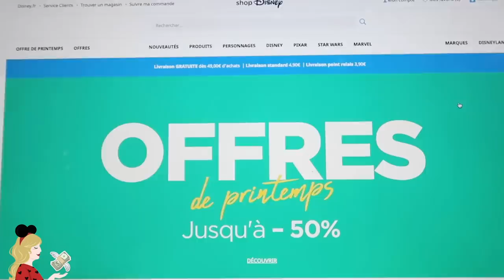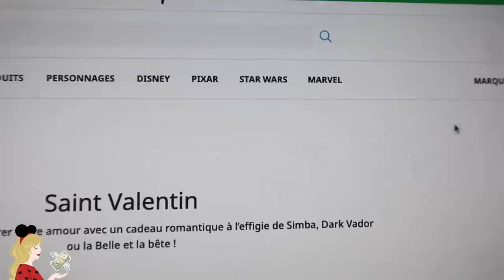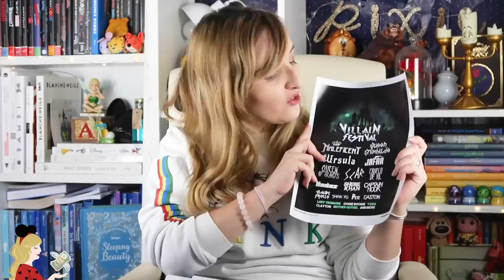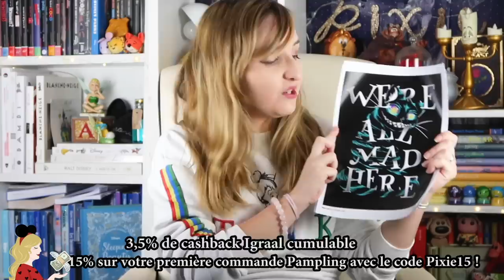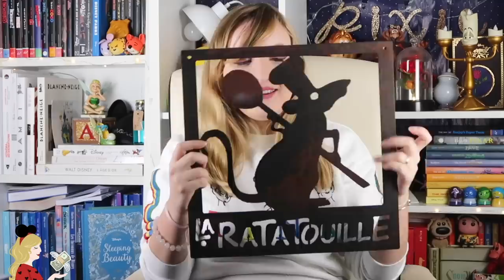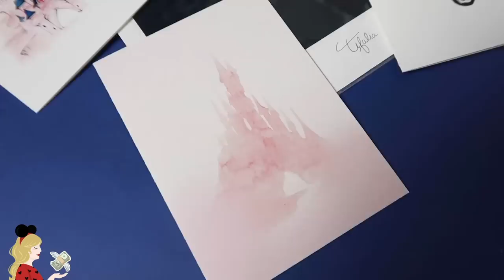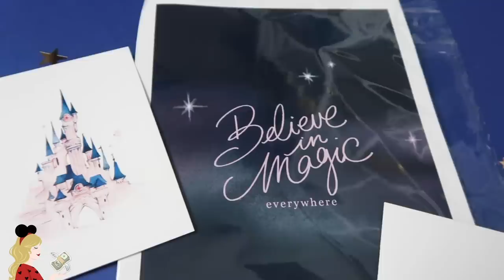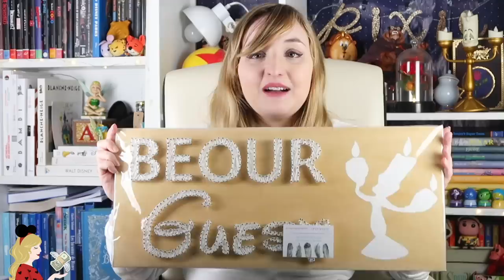Haul spécial déco Disney : ShopDisney, Disneyland Paris, Etsy + Concours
Hello la Pixie Army ! On se retrouve pour un énorme haul en prévision de mon déménagement :) Vous allez découvrir tous mes achats maison spéciale Disney avec tous mes craquages sur ShopDisney, Pampling, Amazon, Etsy... J'en profite également pour vous présenter des créations de personnes très talentueuses de la Pixie Army, en espérant que cette vidéo puisse leur apporter un petit coup de pouce !

Mon lien de parrainage qui vous offre 10€ à la place de 3 lors de votre inscription

Produits présentés :
PAMPLING : 15% sur votre première commande avec le code Pixie15

Les comptes des créatrices citées. Un grand merci à toutes ces illustratrices de talent !
- @String_art_creation_by_manon_ sur Instagram

SHOP DISNEY
(Stylos et gommes introuvables sorry !)

AUTRES
- Funko Pop Ratatouille

Cela ne change en rien mon avis sur les produits mais me permettent de faire vivre la chaîne. Si tu veux me donner un coup de main gratuitement, n'hésites pas à commander par ces liens !

✧ Twitter 🐤 → @Pixietubeuse
✧ Instagram 🙈 → Pixietubeuse
✧ Facebook 🐺 → Pixietubeuse

✨  Si tu as lu jusqu'ici... Je te donne un petit secret en avance, très bientôt il y a aura une scène post'générique à la fin de mes vidéos, une petite vidéo secrète pour ceux qui resteront jusqu'au bout ! Que penses-tu de cette idée ?